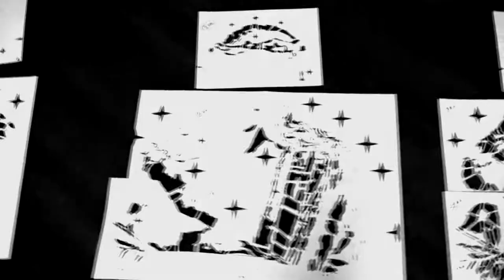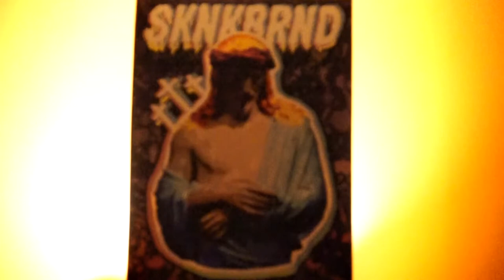Jesus Christ // Art // Jino Bautista